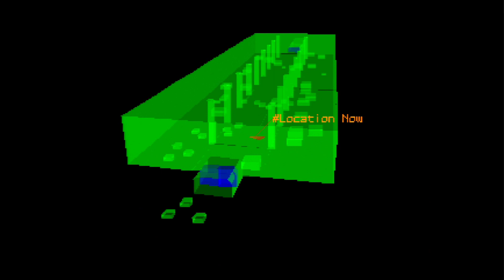Armored Core - Mission - Destroy Fuel Depot - Hidden Part: WG-1-KARASAWA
Witness the birth of a legendary weapon.

If you need context, this video is part of a challenge to 100% every (non-portable & NA-released) Armored Core game from scratch and upload the videos to my Youtube channel before Armored Core VI: Fires of Rubicon is released on August 25, 2023! Here's a link to the full playlist for the original Armored Core:

Video of Armored Core captured from PS3 A/V MULTI OUT with an Elgato Game Capture HD.